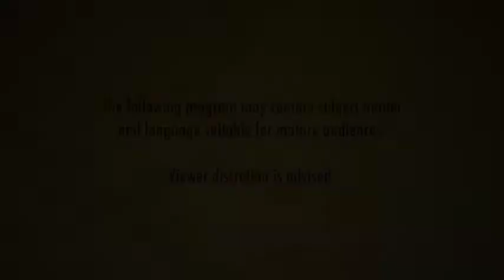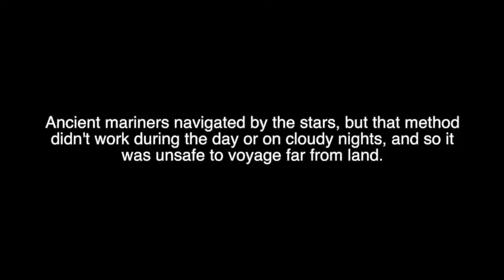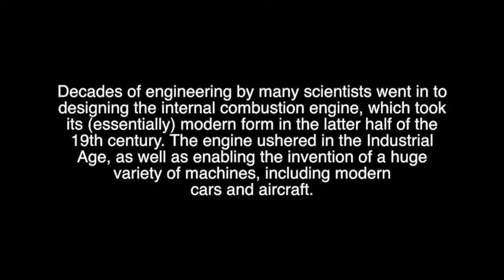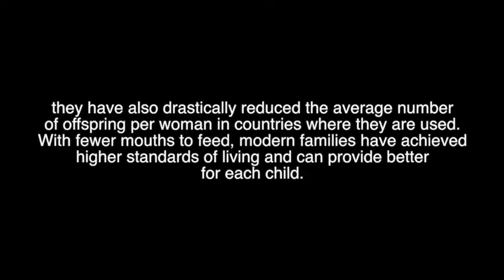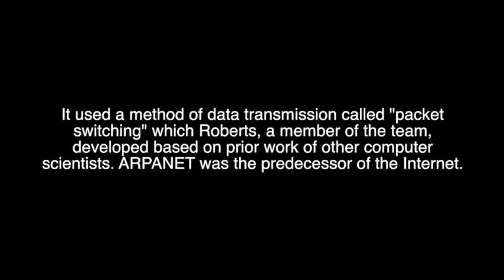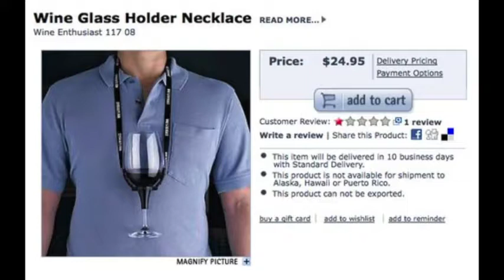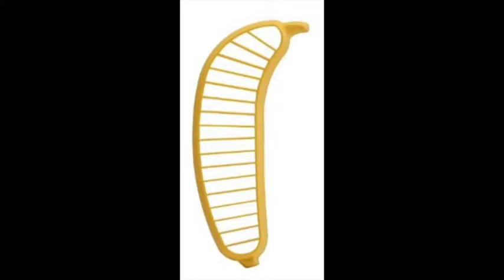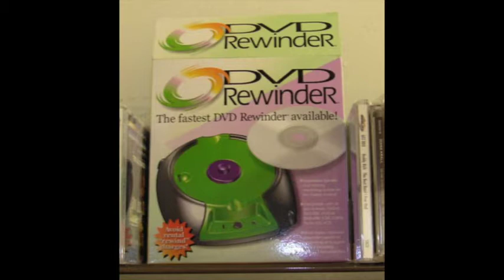The Meltdown S03E09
Episode 9 is now online! Norm and Jeff patent their ideas that began as mere chicken scratches on diner napkins. That's right... they look at "Inventions!" Find out what the top 10 inventions of all time are, as well as some of the looniest inventions ever dreamed up. And did you know that somebody actually came up with a privacy scarf??? Watch and find out!

NEXT WEEK: Norm & Jeff are joined by stand-up comic, Lou Saracino in "The Meltdown! Retrospective!", and there's no telling what will happen! Don't miss it!